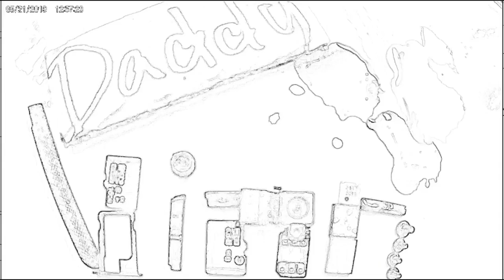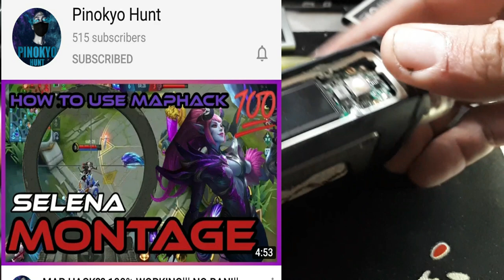Aegis Legend LCD Problem